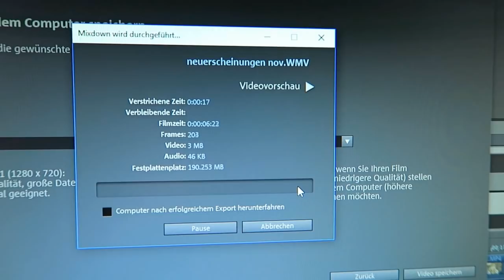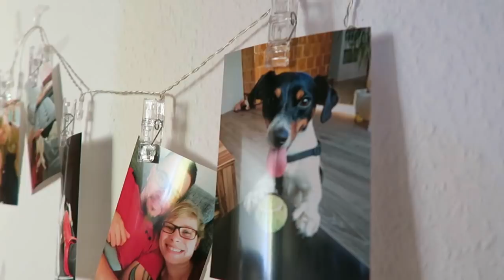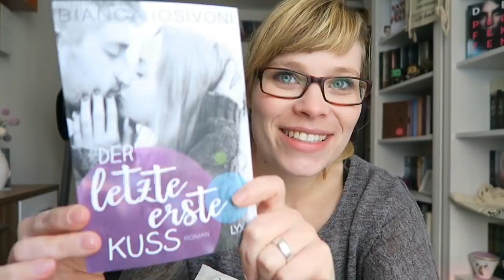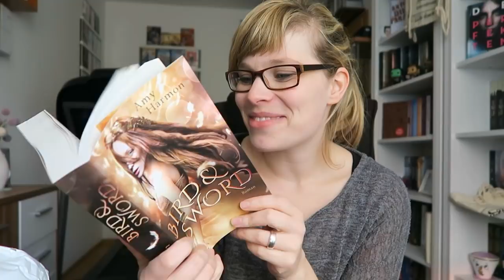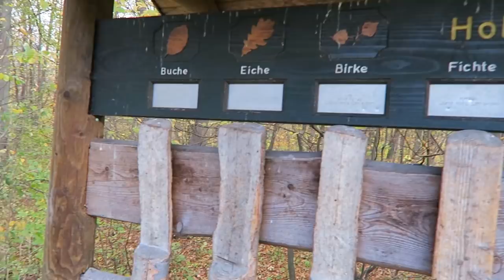My Week #13 - Ich habe Urlaub, passieren tut trotzdem nix :D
Die im Video erwähnten Kerzen:

alternatives Angebot für die Kerzen:

Ein Gratis Hörbuch von Audible: